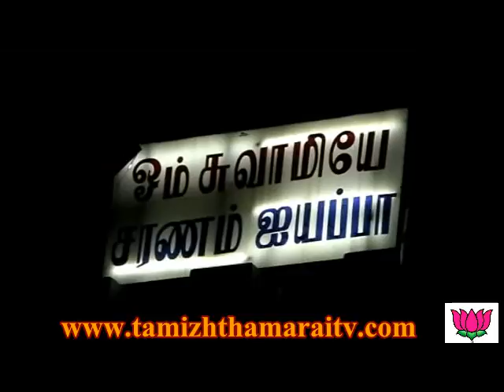tamil new year iyyappan kovil vizha